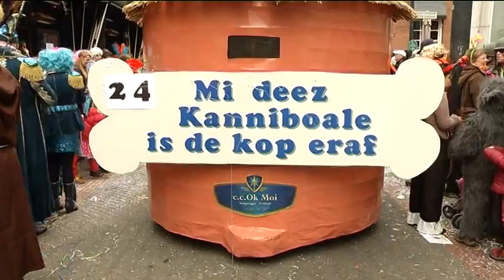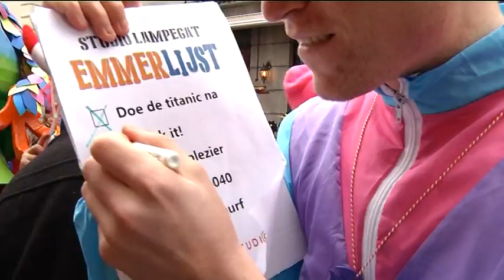Studio Lampegat: de Lampegatse Optocht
Zoals ieder jaar stond de Lampegatse Optocht op het programma van carnavalszaterdag. Een verslag van Thierry Boon en Nelleke Arnout